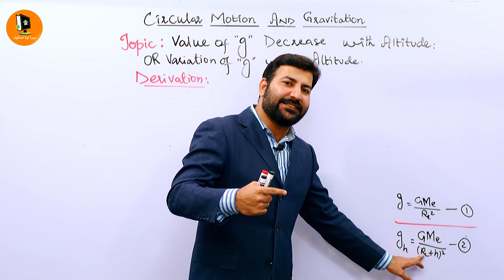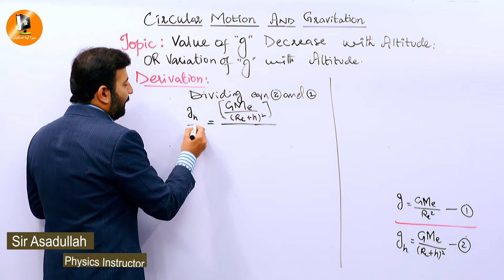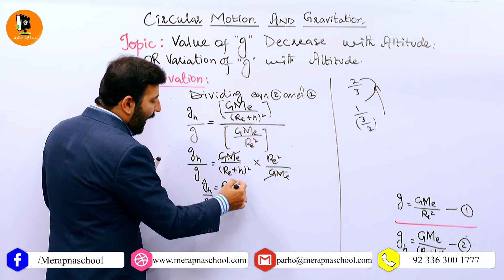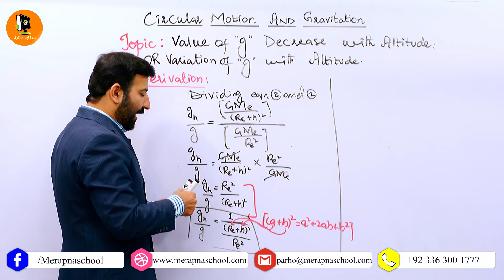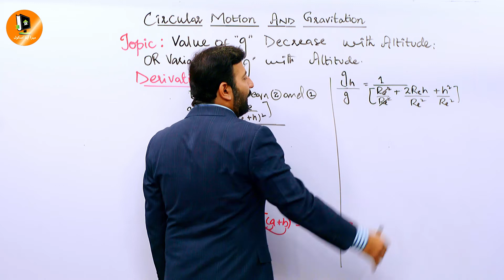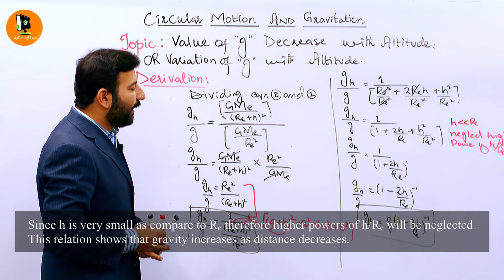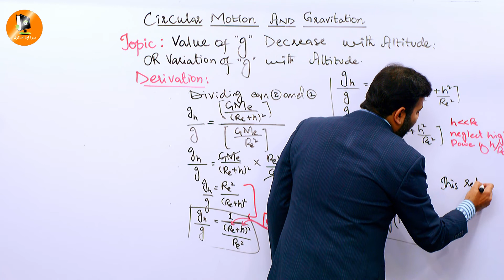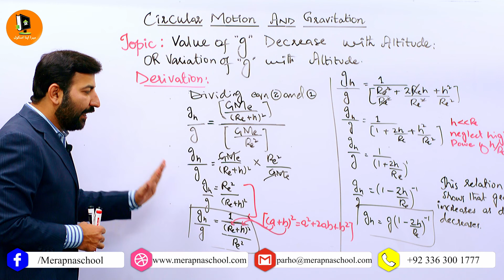7.7.1 | Variation of g with altitude | IX Physics | Mera Apna School